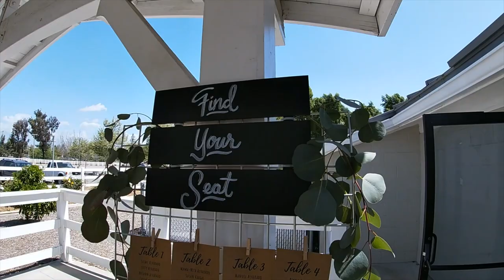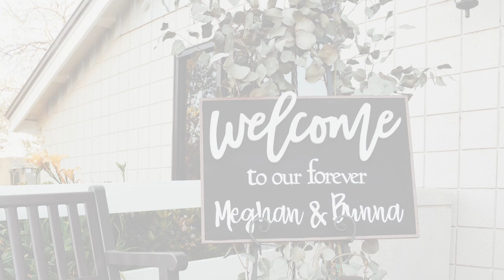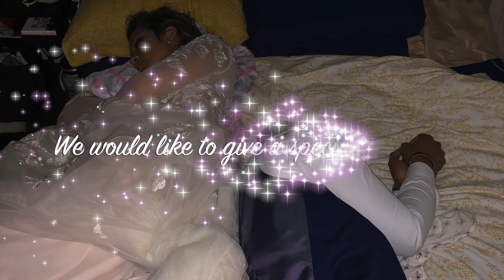Meg and Bunna's Wedding / Mc Coy Equestrian & Recreation Center Chino Hills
Our wedding on April 12, 2019.

Summerlightsphotobooth.com